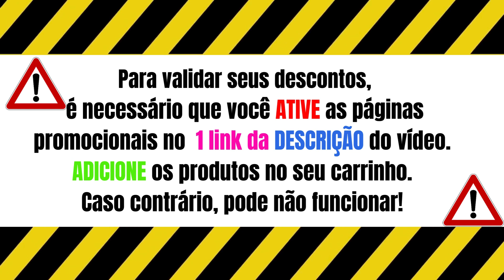Ofertas e Cupom de Desconto AMARO Março 2024